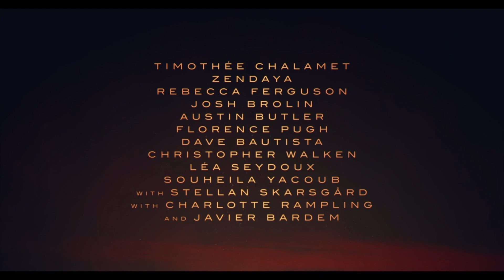Dune 2 (2024) Trailer 3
Take a sneak peek inside Dune 2 movie with this new preview Trailer 3 and tell us if your excited to watch the movie when it releases in theaters in January 2024.